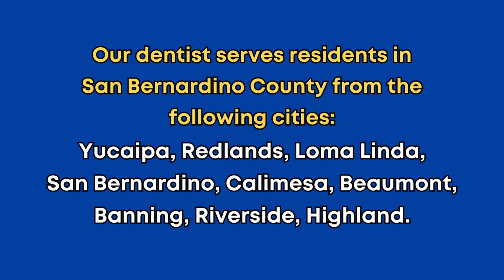Family dentist dental cosmetic dentistry Yucaipa 92399 near Mentone CA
"Our dental office is located at 34366 Yucaipa Blvd Ste K, Yucaipa, CA 92399.

Marketplace At 5th Street Shopping Center, between 4th and 5th street.
From the 10 Freeway, take the exit for Yucaipa Blvd (State Route 330) heading north."

As we age, our dental needs change, and cosmetic dentistry for older adults requires special considerations. Treatments not only aim to enhance aesthetics but also to preserve oral function and health. Options like dental implants can offer a more permanent solution to tooth loss, improving both the look and usability of one's smile, crucial for maintaining nutrition and overall well-being.

Dentista familiar odontología cosmética dental Yucaipa 92399 cerca de Mentone CA

Familienzahnarzt, zahnärztliche und kosmetische Zahnmedizin, Yucaipa 92399 in der Nähe von Mentone, CA

Mentone CA 근처 패밀리 치과 치과 미용 치과 Yucaipa 92399